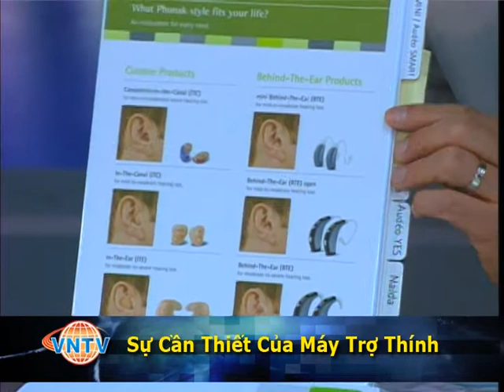Sự Cần Thiết Của Máy Trợ Thính